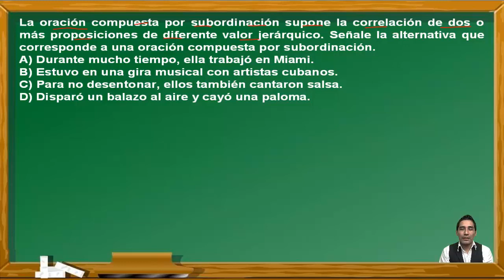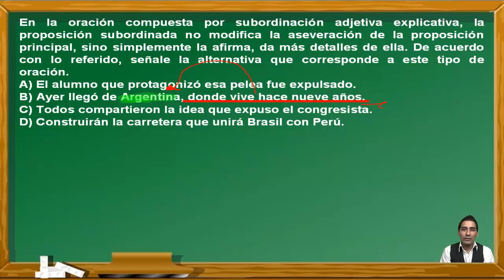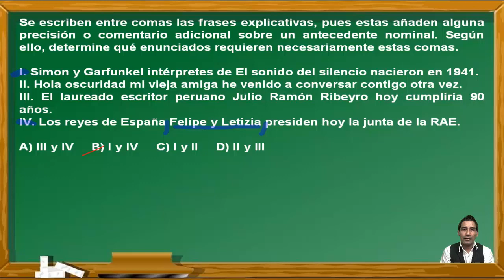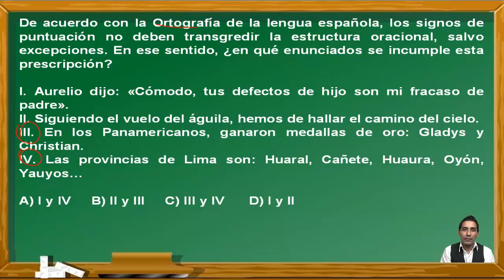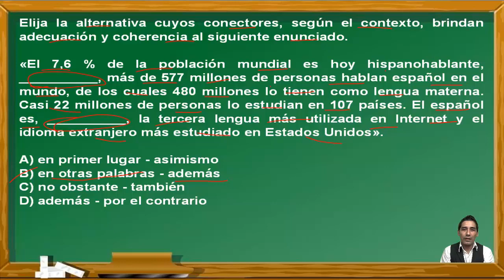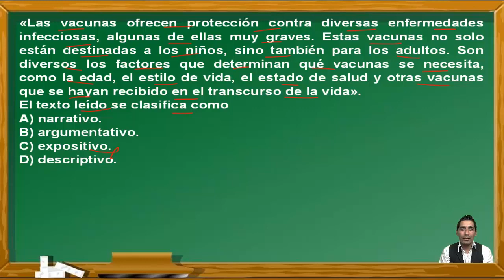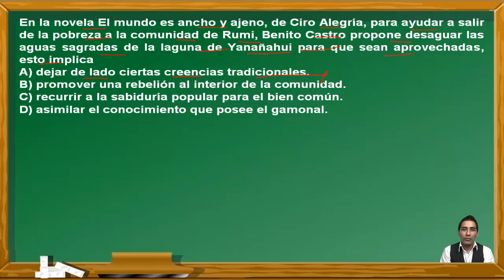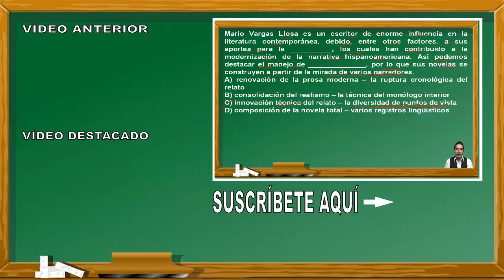✅ EXAMEN ADMISION REPASO PRE SAN MARCOS 2020-2: LENGUAJE Y LITERATURA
Repaso con preguntas de examen de admision San Marcos para la Pre San Marcos 2020-2, semana 16 a 18, de los cursos de Lenguaje y Literatura. En Lenguaje se ven los temas de Oración Compuesta por Subordinación, Oración Compuesta Adjetiva, Oración Compuesta Adverbial, Complemento de Nombre, adjetivo y verbo. En Literatura se ven los temas de Literatura
Peruana(segunda parte): Vanguardismo Peruano: César Vallejo; Indigenismo: Ciro Alegría, José María Arguedas; Generación del 50: Julio Ramón Ribeyro y Generación del 60: Mario Vargas Llosa. Estos ejercicios fueron tomados en exámenes del Centro Preuniversitario de la Universidad Nacional Mayor de San Marcos de Perú y cumple los standar de calidad internacional. Por eso puede venir en exámenes de PSU, ENES, ICFES, SNNA, Saber 11, etc.

0:00 introducción
0:09 Preguntas de Lenguaje
10:06 Preguntas de Literatura

REPASO SAN MARCOS
EXAMEN
ADMISIÓN
UNIVERSIDAD
UNMSM
UNIVERSIDAD SAN MARCOS
PREUNIVERSITARIO
CEPREUNMSM
CENTRO PREUNIVERSITARIO
DECO
PSU
SER BACHILLER
ENES
ICFES
SNNA
ESO
UNAM
BACHILLERATO
SECUNDARIA
LENGUAJE
VERBO
ADJETIVO
ADVERBIO
Oración Simple
Oración Compuesta
Sujeto
Predicado
Objeto Directo
Objeto Indirecto
Oración Compuesta por Subordinación
Oración Compuesta Adjetiva
Oración Compuesta Adverbial
Complemento de Nombre
LITERATURA
Vanguardismo Peruano
César Vallejo
Los heraldos negros
Trilce
Poemas humanos
Indigenismo
Ciro Alegría
El Mundo es Ancho y Ajeno
José María Arguedas
Los ríos profundos
Julio Ramón Ribeyro
Los gallinazos sin plumas
Mario Vargas Llosa.
La ciudad y los perros